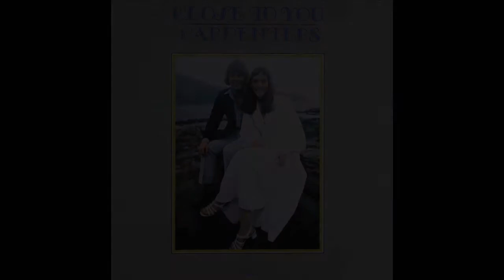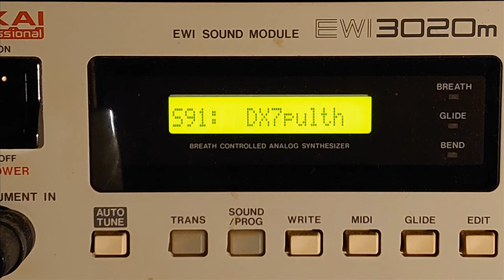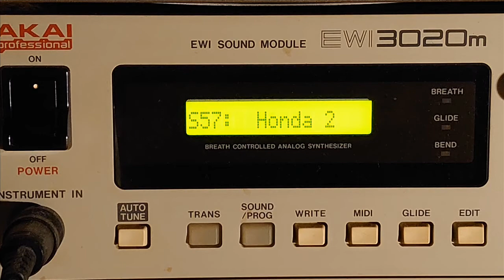The Carpenters - Close To You & I Won't Last A Day Without You(Covered on EWI3020 with VL70-m)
カーペンターズ・メドレーです。
昔録音したものにVL70-mで追加録音してみました。
ラスト1分はやっつけでアドリブ入れてます ^^;

遥かなる影 … EWI3020m：DX7pulth、VL70-m：Cornet
愛は夢の中に … EWI3020m：Honda2、VL70-m：Oboe!2

DX7pulthは古くからお付き合いのある
AKAI EWIエンドーサーの大脇さん が作られたもので
音色の変化が楽しめる好きな音色の一つです
今回使用の快諾を頂き多謝！(^^)

This is the Carpenters Medley.
I tried additional recording with VL70-m to what I recorded a long time ago.
For the last 1 minute, I put in an ad lib.

Close To You ... EWI3020m: DX7pulth, VL70-m: Cornet
I Won't Last A Day Without You ... EWI3020m: Honda2, VL70-m: Oboe! 2

DX7pulth was made by Mr. Owaki an AKAI EWI endorser with whom he has been associated for a long time.
It is one of my favorite tones that you can enjoy changing tones.
Thank you for your kind consent to use this time!